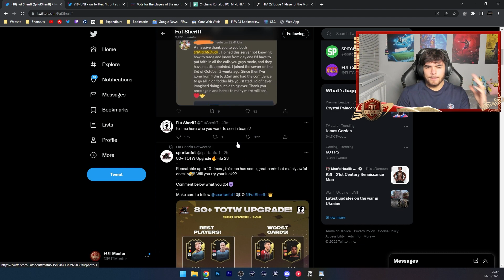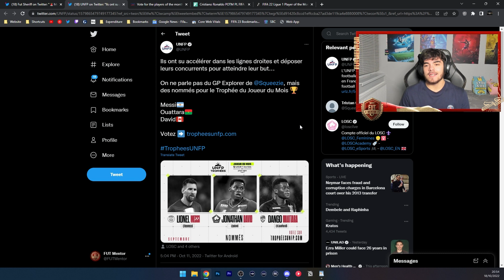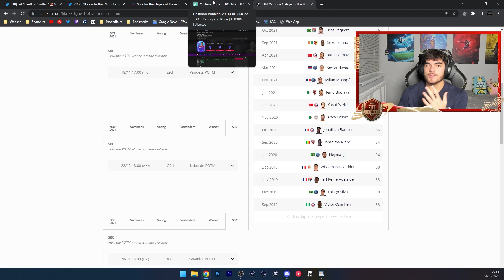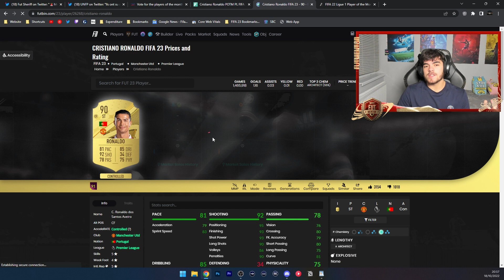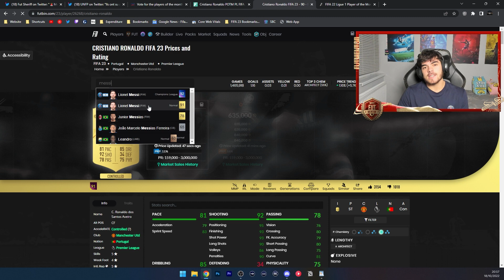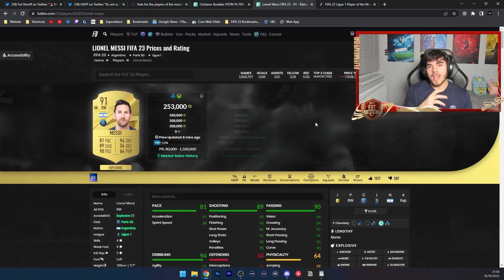LIGUE 1 POTM MESSI SBC COMING?! FIFA 23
Ligue 1 Player of the month of September is going to be released soon and Messi has been leaked to have won it. When will Messi POTM be released? How much will he cost and how can we prepare?